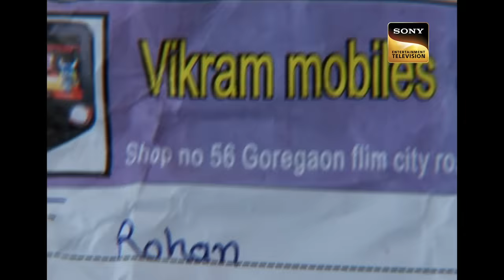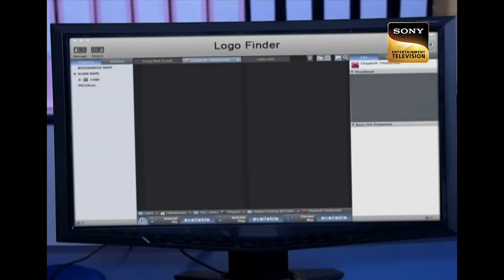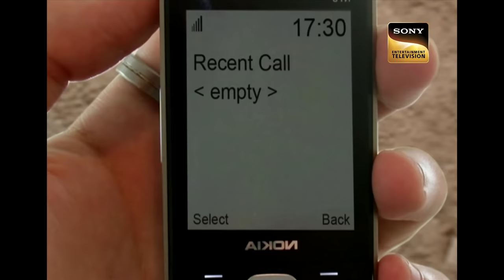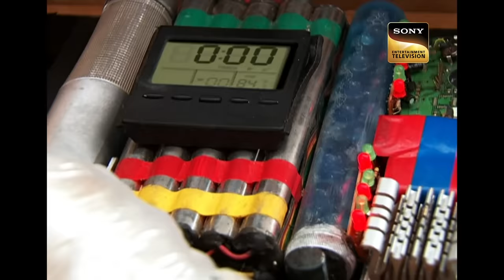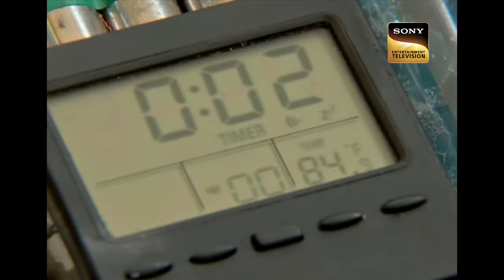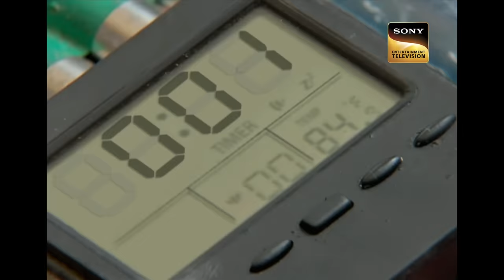Team CID क्यों कर रही है DCP के लिए Celebrate? |DCP Chitrole Vs CID |14 Oct 2023 | Full Episode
K.D.Pathak tells Inspector Abhijeet to find the killer of DCP's driver Janardan as he or she is the only one who can save DCP, there in the lab, Tarika succeeds in finding what was written on Janardan's hand thus ACP gets a huge shock as he comes to know that DCP was forced to admit that he killed Rohit and Dr. Salunkhe, On the other side, Daya and Rajat tries to collect some information in the warehouse and thus they come to know that bunch of boxes is missing in which RDX was kept. Watch Now!

Team CID à¤•à¥  à¤¯à¥‹à¤‚ à¤•à¤° à¤°à¤¹à¥€ à¤¹à¥ˆ DCP à¤•à¥‡ à¤²à¤¿à¤   Celebrate? |CID |DCP Chitrole Vs CID |14 Oct 2023 | Full Episode